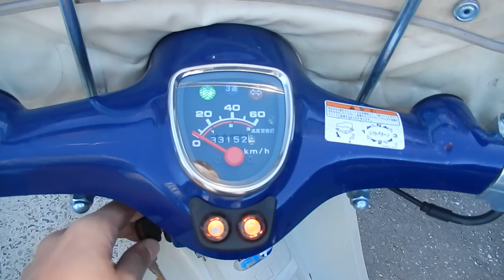No B6973 HONDA PRESS CUB 50 Fi 1